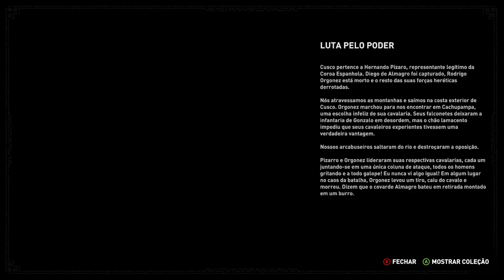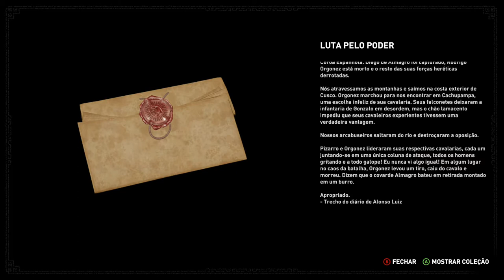Shadow of the Tomb Raider - New Game + P04 On Xbox One